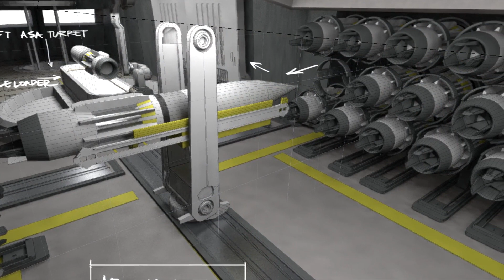Javelin Etat Major - FAGAL - Symposis - Star Citizen FR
Pour gagner 5000 crédit à votre inscription et me déverrouiller des objets à vous présenter, voici mon code de parrainage :
STAR-JMDF-NR5J

Pseudo RSI : DokFr
UEE Citizen Record #1557428

TeamSpeak3 Symposis : symposis.fr

RSI Atlas : unknown

Présentation du Javelin Etat-Major de la FAGAL et recrutement d'équipage du vaisseau.